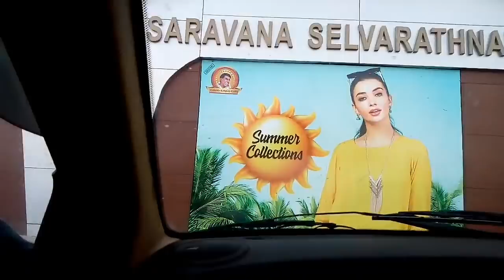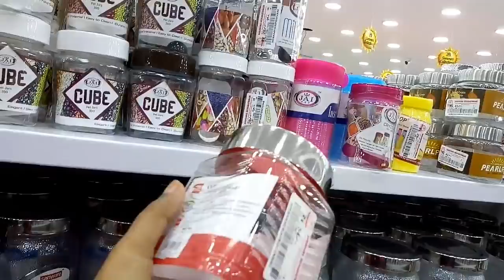Saravana Stores Madurai Shopping Vlog Part 1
Saravana Stores shopping vlog is all about what I shop at saravana Stores in Madurai.Since I am in Native we went to saravana Stores.I hope you will find this video useful if you want to explore  organizers and basket collection s.